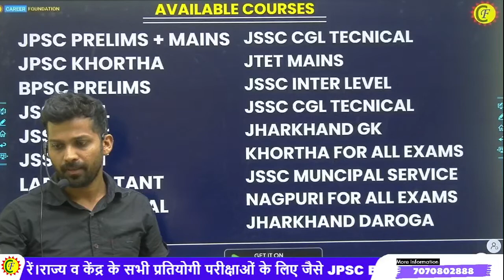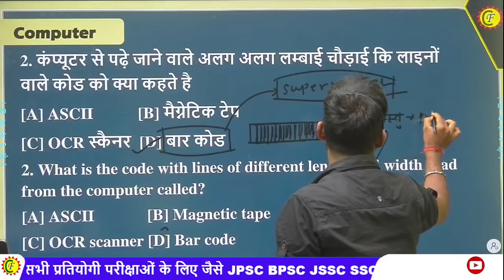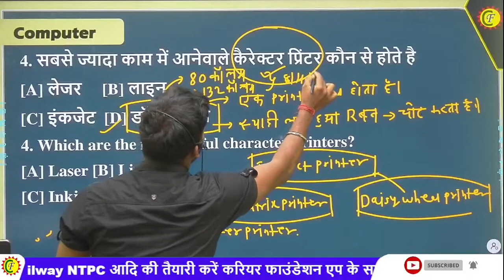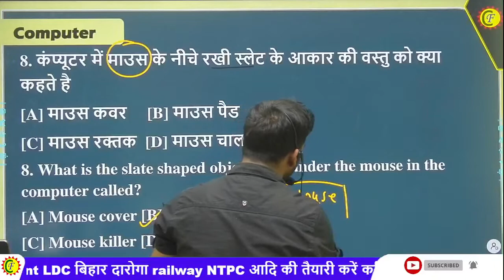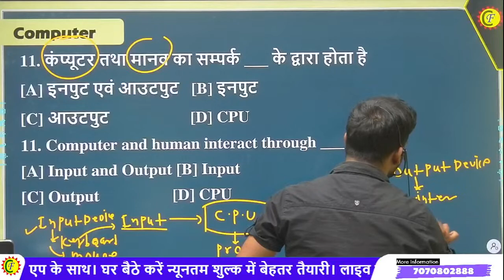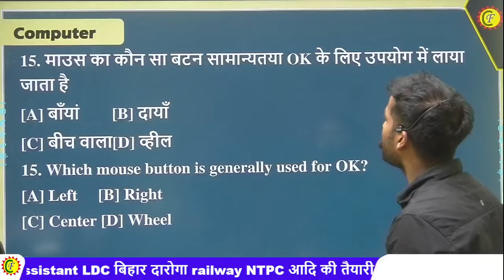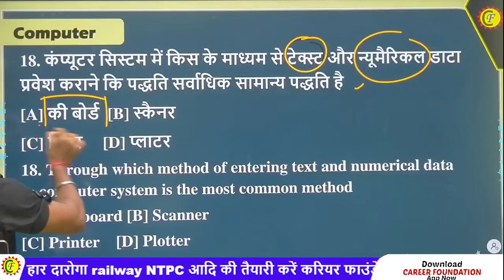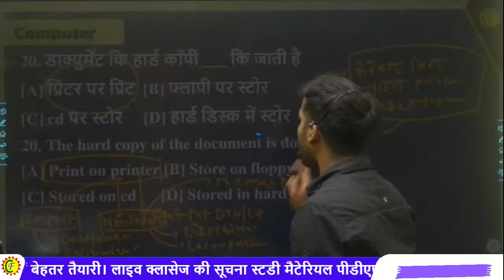COMPUTER CLASS 6 | COMPUTER FOR JSSC CGL | COMPUTER MCQ | JSSC EXAM | SSC | BY AJAY SIR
COMPUTER FOR JSSC CGL || AND ALL GOVT EXAMS || BY
Join online courses for JPSC , JSSC , JTET , BPSC , PGT, TGT  & Other Govt Exam .

⭕️ DISCUSSION GROUP
⭕️ TEST SERIES
You can enroll to CAREER FOUNDATION Subscription and get the following benefits:
1. Learn from your favourite teacher.
2. Dedicated DOUBT sessions.
3. One Subscription, Unlimited Access to Live Online Classes and Videos.
4. Real-time interaction with best-in-class teachers.
5. You can ask doubts in live online classes.
6. Limited students in each Class.
7. Download the videos & watch them offline.

keywprd -